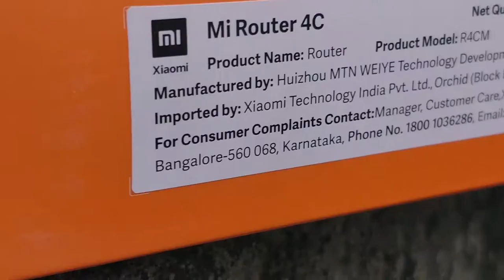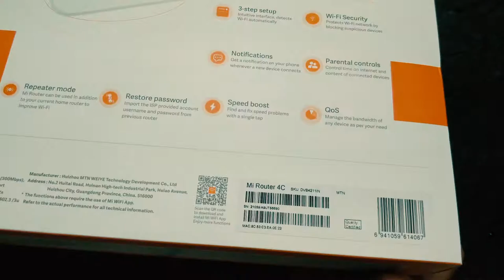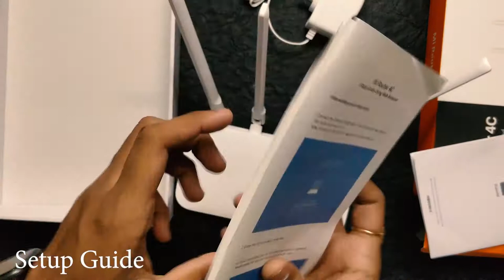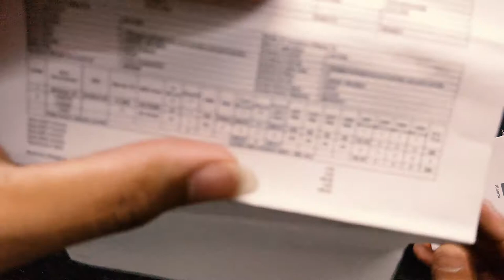Unboxing 999/- MI Router 4c (Classic white) 2nd product on my desk setup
hey,  this is asmr video for second product that goes to my desk setup that to white setup, lets see